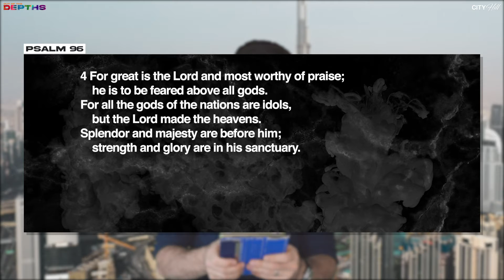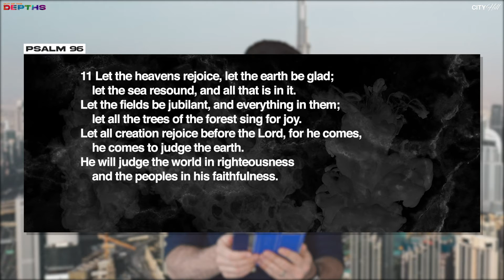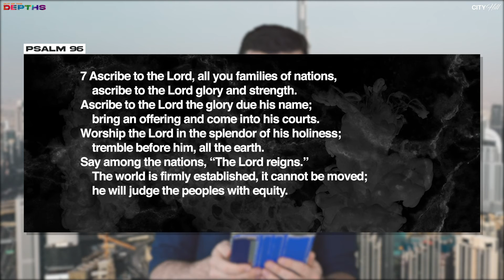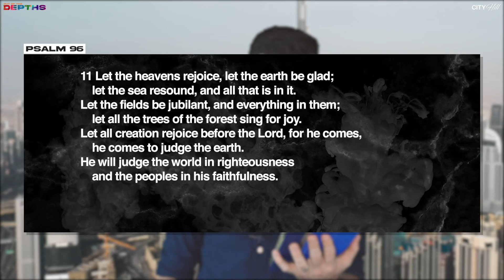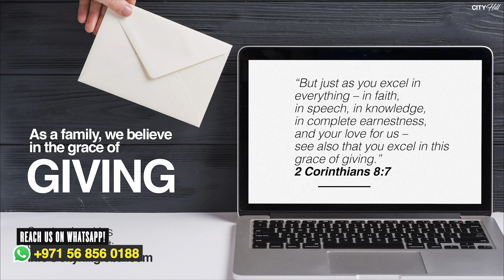City Hill Dubai Church Online | Mar 5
We meet together ONLINE every Friday @ 10:30 am - 12:00 pm GMT+4

City Hill Dubai is a part of Regions Beyond. Regions Beyond is a diverse family of churches joined in apostolic partnership. Our common desire is to see every church among us established as a loving, prayerful, worshipping community that is centered on Jesus, deeply rooted in the Word of God and fully empowered by the Holy Spirit, in order to be effective witnesses in our local communities and across the nations.